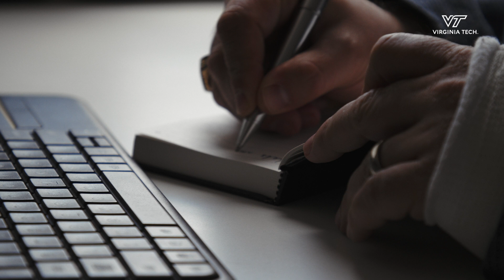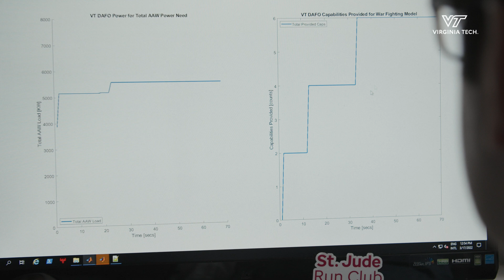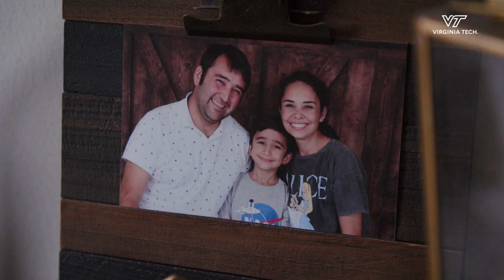Top of the Mountain, the Mustafa Kara Story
Meet Mustafa Kara. When he was eight years old, Mustafa decided he wanted to be a part of the “big world,” of global reach and industry. It was then that he set an ambitious goal and told himself he would become a professor, which informally kick-started his journey towards Hokie community, academic perseverance, and a doctoral degree in ocean engineering at Virginia Tech.

As a native of Turkey with a wife and son, Kara’s path hasn’t always been easy – or traditional. Yet with the support of his family and encouragement from mentors along the way, he graduated this May with his Ph.D. from the Kevin T. Crofton Department of Aerospace and Ocean Engineering. He plans to stay in Blacksburg and starts a full-time position with Torc Robotics this summer.